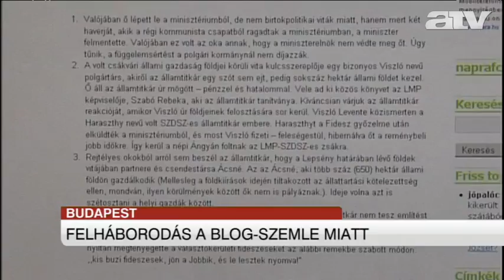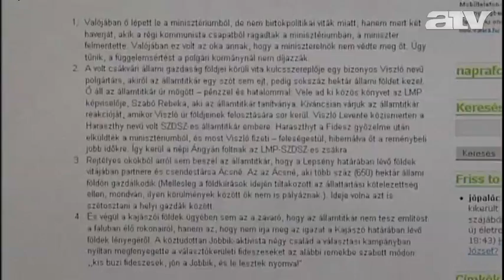Ángyán: szemenszedett hazugság az egynapos blog állítása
Szemenszedett hazugságnak nevezte a Vidékfejlesztési Minisztérium volt államtitkára azt a szerdai blogbejegyzést, amely azzal vádolta meg, hogy személyes érdekek miatt kifogásolta a kormány birtokpolitikáját.